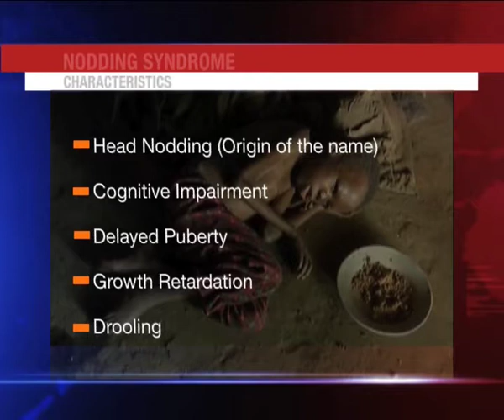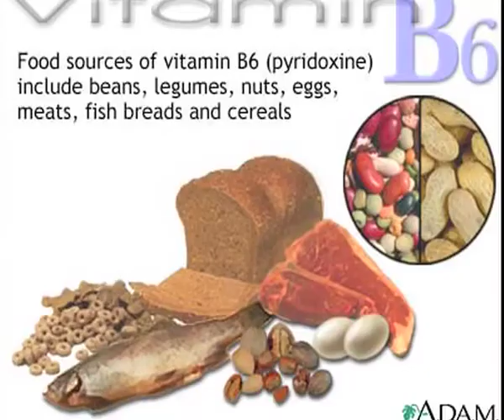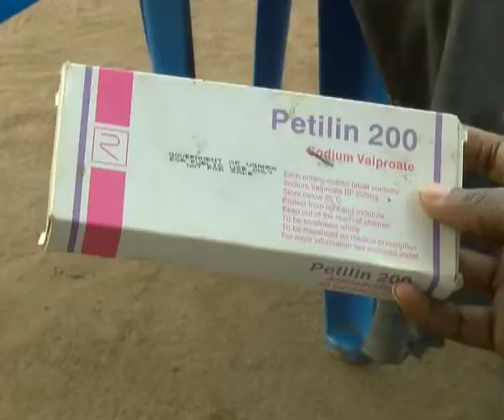HEALTH FOCUS: On The Trail Of Nodding Disease: Reseach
Medical researchers estimate that there are as many as 3000 to 8000 cases of the nodding syndrome in northern Uganda and parts of South Sudan. But very little is known about the cause of the syndrome that has brought immense suffering to its victims in northern Uganda. In this weeks Health Focus, Florence Naluyimba looks at the previous research carried out by scientists.